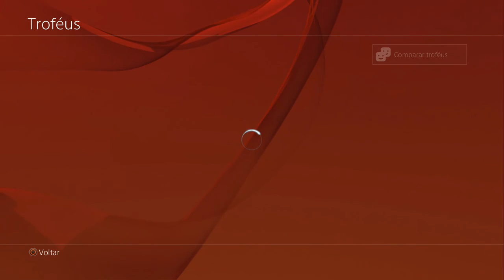Troféu Superando as Chamas - Capítulo 7 em menos de 9min e 30s (8:42:73) - Drake's Deception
Troféu Superando as Chamas (Outrun the Flames) Termine o "Capítulo 7 - Fique na Luz" em menos de 9 minutos e 30 segundos

DOAÇÕES: Ajude o canal a crescer, sua doação e comentário serão lidos durante a próxima livestream